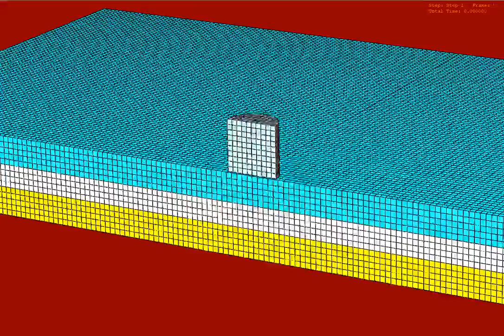Borofloat/Polyurethane/Polycarbonate-Laminated Transparent-armor (2)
Ballistic Impact of Transparent Armor